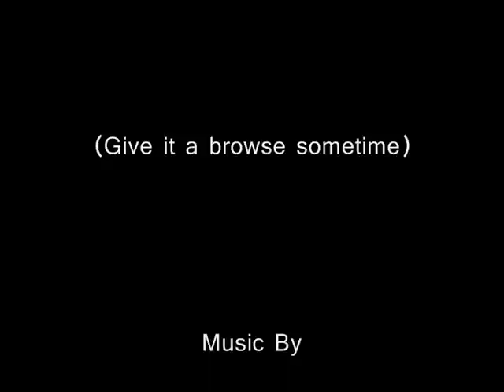Le Mans 24hr 2009 13/06 Extended highlights inc Tim Greaves Crash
Take two of Le Mans highlights from the 2009 24 hour race at La Sarthe, first video was banned in most countries, so this one has new audio.